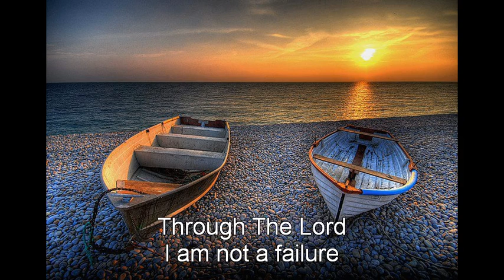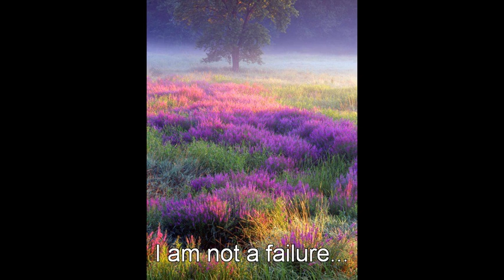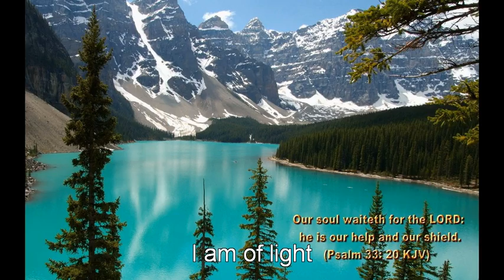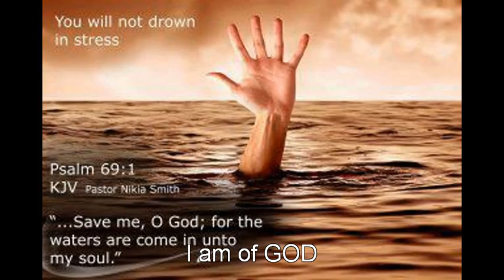I am of GOD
I am of GOD - words by brother Sesan B. Emiola

A special note: "Brother Sesan B. Emiola, has had a spinal cord injury in a road accident. We salute his spirit.
Please keep him in your prayers that he is able to walk again by GOD's grace, by a miraculous healing. Also pray that his wish of having a laptop becomes true."

"This is a song dedicated to support all the people who have been castaway or looked down upon by others..."

Lyrics:-
I am not a pauper, I am rich
I am not a beggar, I am a giver
I am not a loser, I am a winner
Thru The Lord, I am not a failure
But a success...

I am not a curse, I am a blessing
I am not a wicked, I am virtuous
I am not a wretched, I am excellent
But a success...

I am not an enemy, I am a friend
I am not a pessimist, I am an optimist
I am not of darkness, I am of light
I belong to GOD,

1 Cor 7:23 "We have been bought and paid for by Christ, so we belong to Him."

1 Peter 2:9
"We are a chosen people, a royal priesthood, a holy nation, a people belonging to God, that we may declare the praises of him who calls us out of darkness into his wonderful light"

Please all my brothers and sisters in Christ, continue to pray for Brother Sesan B. Emiola's healing - this song is for a cause.

Also pray for all those who have been afflicted by various injuries and sicknesses and whose entire life has undergone a massive change, as a result of all such afflictions

GOD Bless all in need!!!